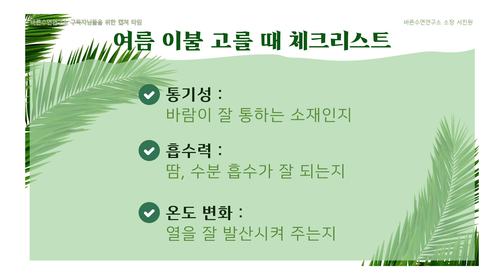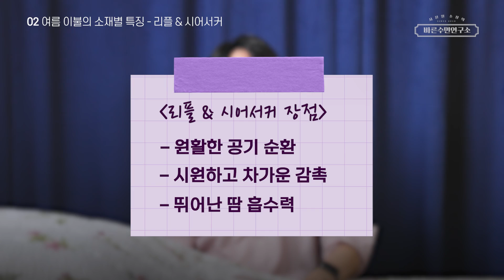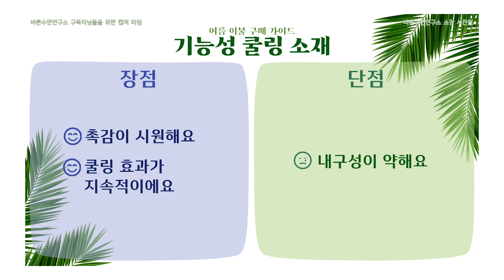여름준비의 마무리는 여름 이불!│여름이불 똑똑하게 고르는 방법[바른수면연구소] (CC)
무더운 여름 날씨에 모두 편안하게 잘 주무시고 계신가요?
이번 여름은 작년보다 더 더울 예정이라고 하는데요,
그래서 오늘은 여름에도 숙면을 취할 수 있도록 도와주는
여름 이불 고르는 법에 대해 설명해 드리려고 합니다.

😴바른수면연구소 소장의 일상이 궁금하다면?

0:00 여름 침구 고르는 방법
0:44 여름 이불 고를 때 체크할 점
2:00 🍉캡쳐 타임🍑 여름 이불 고를 때 체크리스트
2:07 여름 이불의 소재별 특징
2:24 1. 인견
4:55 🐳캡쳐 타임🐋 인견의 장/단점
5:02 2. 모달
6:48 🏄‍♀️캡쳐 타임🚣‍♀️ 모달의 장/단점
6:55 3. 리플 & 시어서커
8:49 🥽캡쳐 타임🛶 리플 & 시어서커의 장/단점
8:56 4. 린넨
10:04 🍧캡쳐 타임🍦 린넨의 장/단점
10:11 5. 기능성 쿨링 원단
11:08 🏖캡쳐 타임🏝 기능성 쿨링 원단의 장/단점
11:15 🌞캡쳐 필수🌡 여름 이불 고르는 방법 총 정리